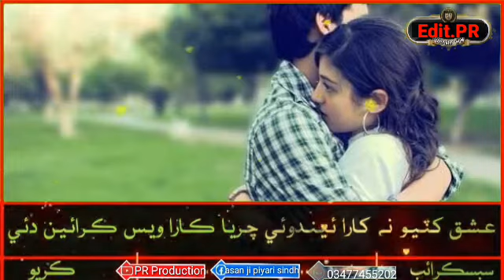ishq ne kar kedo chayo mamtaz molai stutas